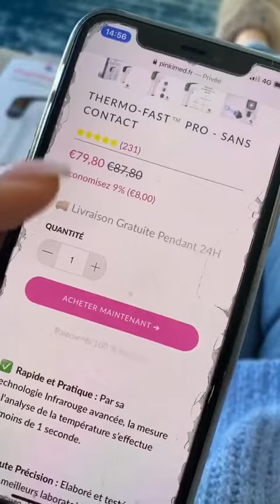CARLA MOREAU - 05 Novembre 2020